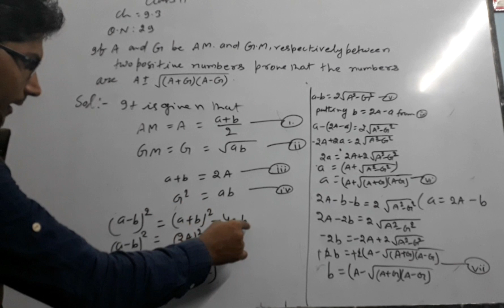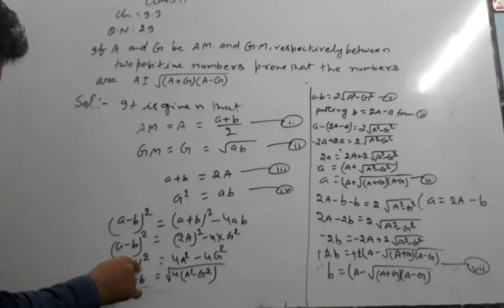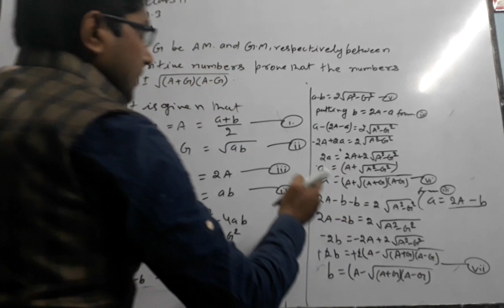class 11th 9.3 ncert math sequence and series Q.N. 29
cbse ncert class 11th ch 9.3